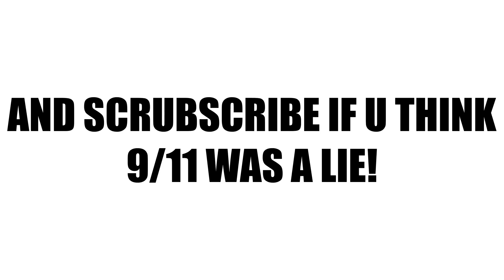MLG Clash Of Clans (Animated)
► MLG Clash Of Clans Animated - CoC Edit Mode Ad - MLG Version

► Hey there! Back with another MLG Video! This time I'm doing MLG CoC (Clash of Clans). This MLG Version of the animated ad 'Edit Mode' from clash of clans. Took me 60 hours to make so please help out the channel by sharing this with your friends, it would be much appreciated! I used some MLG template s from some guys, shoutout to them! I'm allowed to use those because I made my own version out of those... I hope you like the parody, i think it's very funny and I hope you will think the same.

My Channel

► Hello Everyone. We upload funny gaming videos, vlogs, MLG videos and other random stuff. I hope you enjoy!

► Please ignore spam or hateful comments!